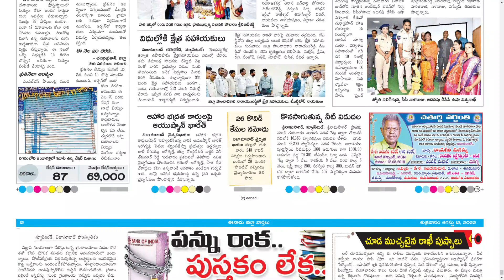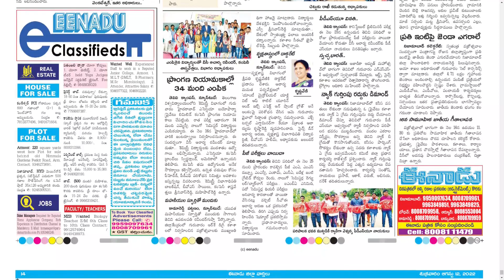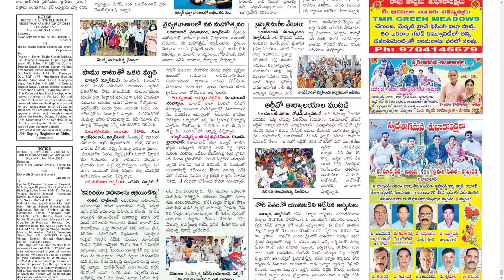EENADU NIZAMABAD 12 AUGUST 2022 FRIDAY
Telangana news
Ap news
Cricket news
Sports news
Cinema news
Bussines newspaper
Crime news
Chaduvu paper
Education newspaper
Eenadu antharyaami
Antharyami eenadu
Telugu antharyaami
Apprentice jobs
Vasundara paper
Eenadu vasundara
Eenadu karimnagar
Haaybujji paper
Prathiba
Eenadu pratibha newspaper
Prathiba paper
New intiatives by politicians
Telugu news
Gk questions